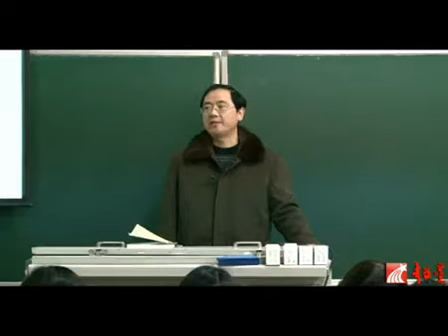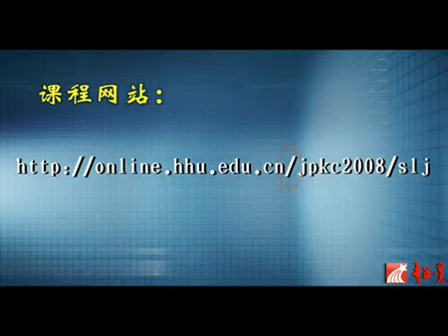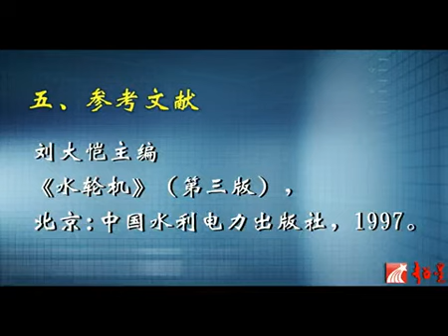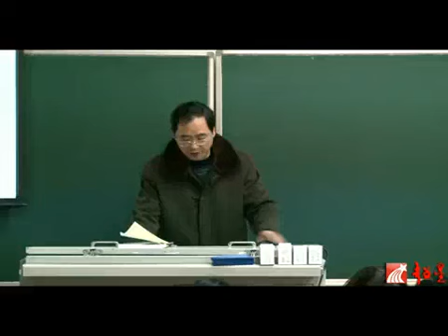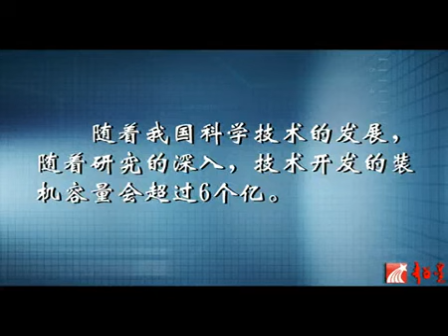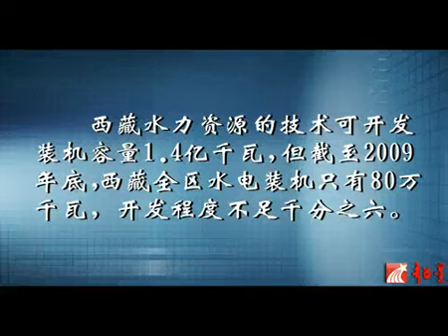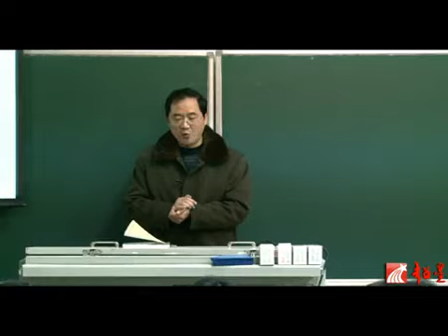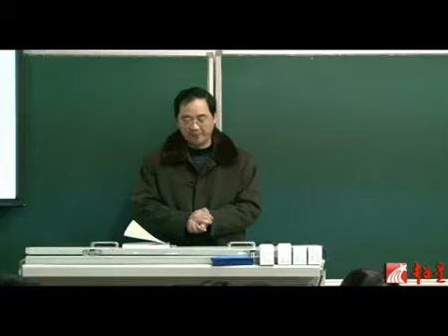易學族 SR_1522 水輪機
授時:全55集/授課學校：河海大學